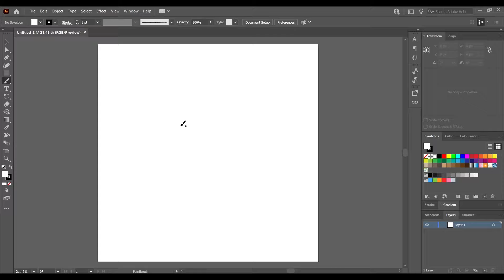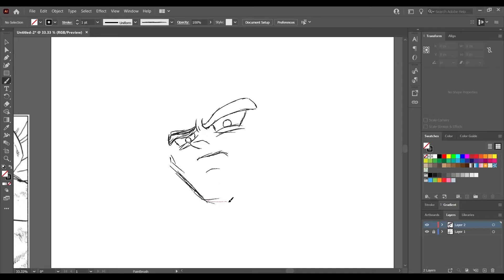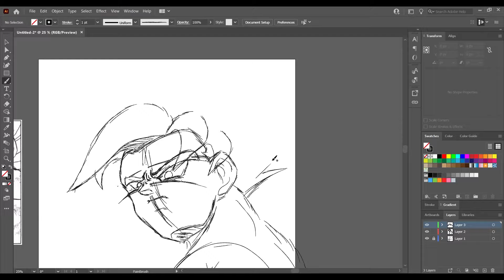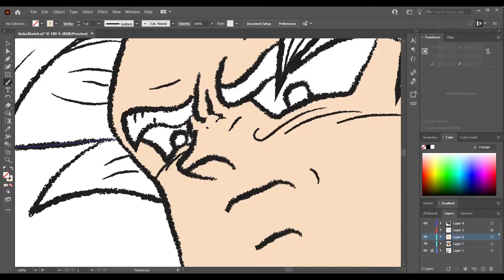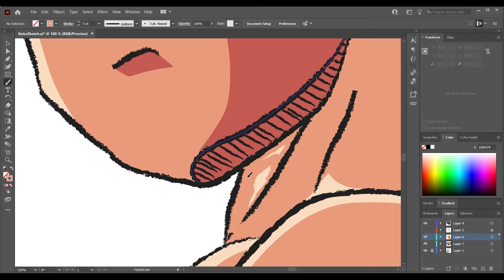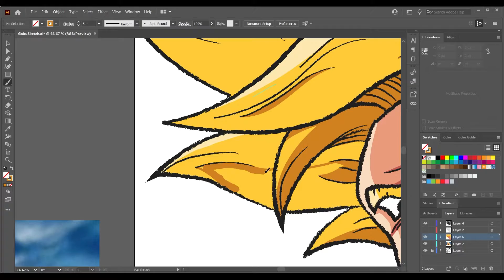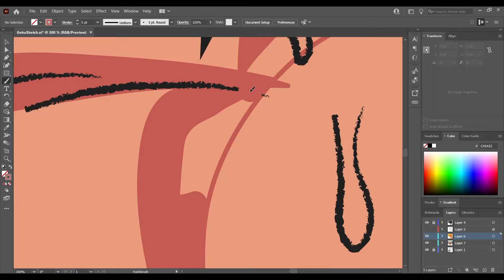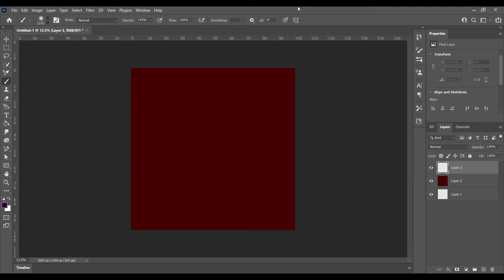Goku Speed Drawing - First Time Using A Drawing Tablet!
This is a little bit of a different video than we normally post, but we hope you like it!

I (Evan) have recently gotten myself a drawing tablet and wanted to put it to the test! Instead of sketching something out on paper and scanning it, I decided to try an entire piece from scratch. There's a lot I would change looking back on it, but I hope that I can see some great improvement in the future with more of these!